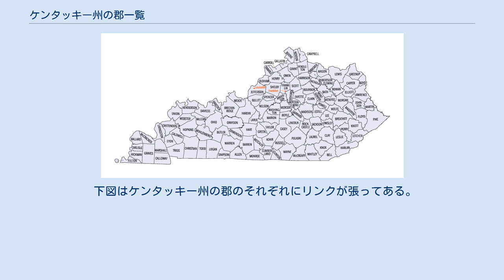ケンタッキー州の郡一覧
ケンタッキー州の郡配置図 ケンタッキー州の郡一覧は、アメリカ合衆国ケンタッキー州内の郡の一覧である。
ケンタッキー州内には120の郡がある。
郡の数ではアメリカ合衆国50州の中で第3位である（1位はテキサス州の254、2位はジョージア州の159）。
 ケンタッキー州で、これほど多くの郡を作ることになった動機は、まだ道路事情が悪く、馬に頼っていた時代に、1日で郡庁所在地まで往復できること、あるいは隣の郡の庁舎までも1日で往復できるようにしたことである。
後の時代に政治が機能し始めると、郡民が現郡政府に満足せず、州政府に新郡を創設する嘆願を行ったという事情もあった。
 1891年ケンタッキー州憲法では新郡創設のために厳しい制限が設けられていた。
次のようなものである。
 これらの規制でケンタッキー州の郡増設を抑えてきた。
この憲法が1891年に発布されて以来、新郡はマクリアリィ郡のみである。
 現存郡の中で陸地面積が最大なのはパイク郡の 788 平方マイル (2,041 km2) なので、現行憲法下で既存郡の1つから新郡を作ることは不可能である。
新郡を作れば、既存郡の陸地面積が400平方マイル (1,000 km2) 以下になるからである。
2つ以上の郡の一部を合わせて新郡を設立するならば可能である（マクリアリィ郡がこの方法を採った）。
 ケンタッキー州で人口最大の都市ルイビルは、修正ケンタッキー州法第67条Cの下で「統合地方政府」となっている。
第二の都市レキシントン市は、同第67条Aの下で「都市・郡政府」となっている。
レキシントン市とファイエット郡は完全に合併が進んでおり、郡内には他に法人化された都市が無い。
「ルイビル大都市圏」政府が作られた時、ジェファーソン郡内の法人化都市全てはその都市としての形態を保ったが、ルイビル大都市市政委員会が全郡の政府となり、委員はジェファーソン郡全住人によって選出されている。
 ケンタッキー州は東部標準時と中部標準時に分かれている。
下記41の郡は中部標準時帯にあり、その他は東部標準時帯にある。
 下表はアルファベット順である。
 下図はケンタッキー州の郡のそれぞれにリンクが張ってある。
郡名をクリックすればその郡を表示する。